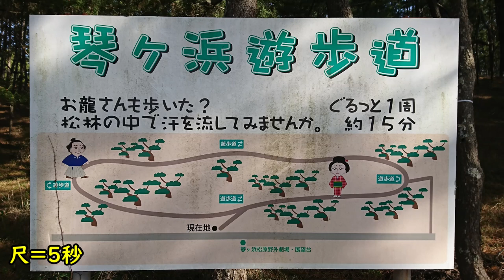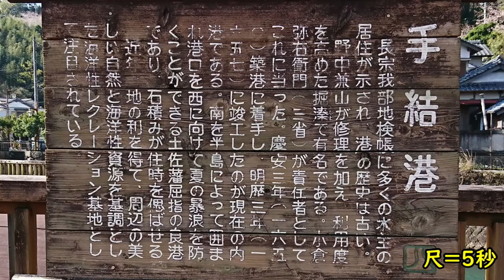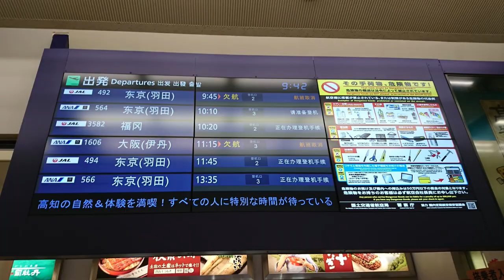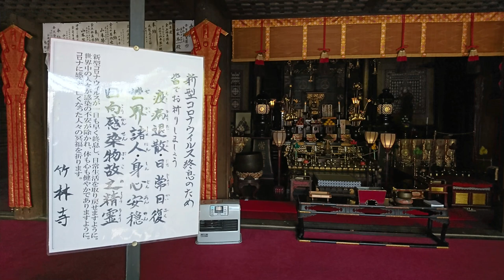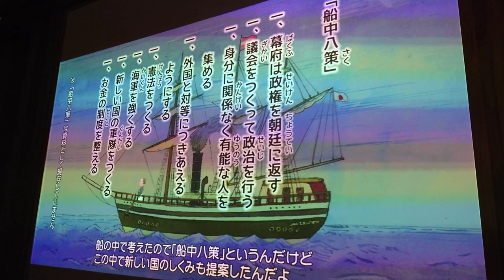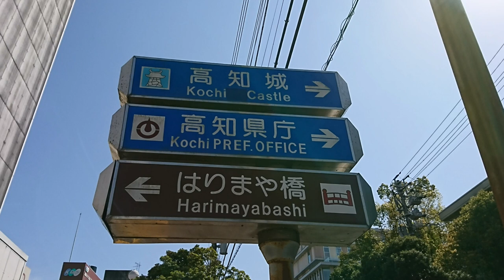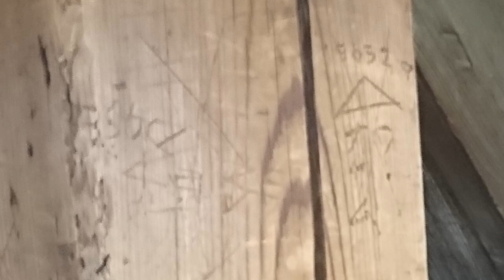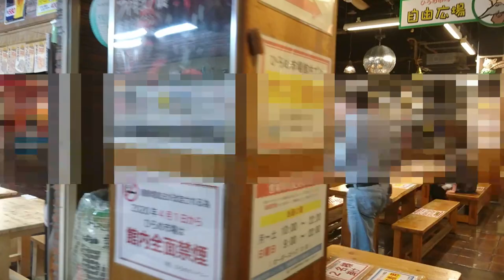┃高知県へ車中泊の旅┃２日目 芸西村→香南市→南国市→高知市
観光訪問先は[お龍・君枝姉妹像][琴ヶ浜かっぱ市][手結港可動橋][高知龍馬空港][竹林寺][坂本龍馬記念館][高知城][ひろめ市場][はりまや橋][沢田マンション][道の駅土佐さめうら]です。

【目次】
00:00 Start
01:15 お龍・君枝姉妹像
01:31 琴ヶ浜かっぱ市
02:16 手結港可動橋
04:04 高知龍馬空港
06:23 竹林寺
07:57 坂本龍馬記念館
11:31 高知城
14:19 ひろめ市場
15:13 はりまや橋
16:18 沢田マンション
17:54 道の駅土佐さめうら

バイクツーリングをしていた頃、会社の後輩達にキャンプに誘われました。”かみさん”に話したら「あなたは、料理も後片付けも出来ないから、ダメ！行くのはいいけど、一人でホテルに泊まりなさい」と言われました。

訪問先のＨＰ
◇お龍・君枝姉妹像

ごあいさつ
ゆるりとした【たびもの/旅者】です。
ＵＰ動画の内容は「車中泊の旅」「車のＤＩＹ」です。
新たな発見を求めて時間や道程が自由な車中泊の旅を
しています。

車中泊用にそろえた(買った)物
Ｎ-ＶＡＮ
ごろ寝布団70×185cm
マルチシェードフロント
ポータブル電源　SuaokiG500 ＥnkeeoS155
ソーラーパネル 100W
DCアダプタ延長ケーブル
カーインバーター 1000W
モニターアーム
小型ロッドアンテナ
アンテナケーブル１m
ランタン
USBファン 12cm 2連
キャンピングケットルクッカー
IHクッキングヒーター
クッキングヒーター
炊飯器２合炊き
ガソリン携行缶３L
２×４材
板材
ボルトナット・ネジ
ニトリの掛布団
などなど…
他、なるべく家にある在庫を使っています